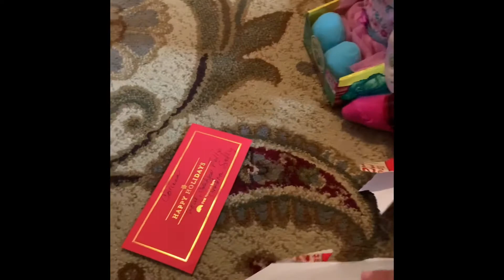Finally..Christmas Day..merry Christmas from mines to yours..